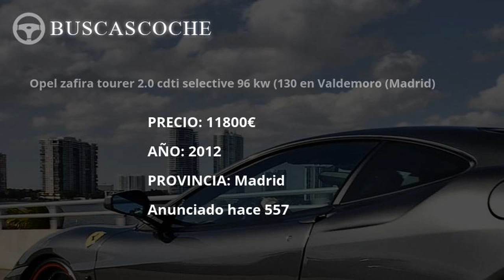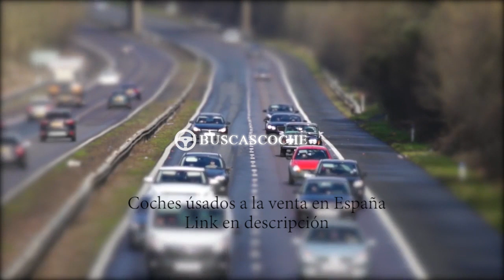Toyota Avensis desde 8999€, mejores ofertas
Ultimos coches Toyota Avensis usados en venta, visita para verlos.